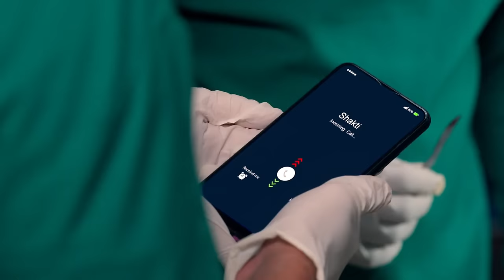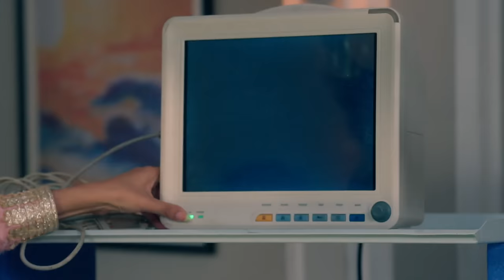क्या Shiv-Shakti चाचाजी को बचाएंगे? - Pyaar Ka Pehla Adhyaya Shiv Shakti - Full Ep 241- Zee Tv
क्या Shiv-Shakti चाचाजी को बचाएंगे? - Pyaar Ka Pehla Adhyaya Shiv Shakti -Latest Full Ep 241- Zee Tv

Manorama and Dharam perform penance until Kishore is found. Gayatri learns that Mandira keeps taking huge funds from Kamalnath. Shiv and Shakti stop Keertan from operating on Kishore.

Show Name : Pyaar Ka Pehla Adhyaya Shiv Shakti
Producer/Star Cast : Nikki Sharma,Arjun Bijlani,
Episode No : 241